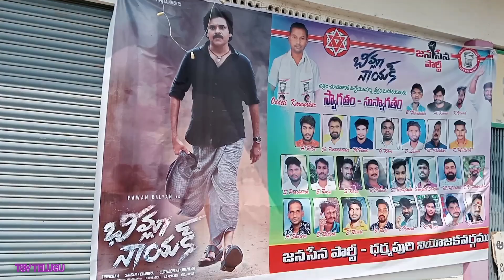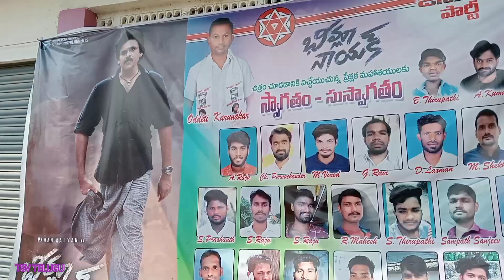Bheemla nayak review |dharmapuri| Teluguvlogs| Thotasrinivas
Bheemlaanayakreview |dharmapuri| Teluguvlogs| Thotasrinivas 🔥🔥🔥🔥🔥

Dharmapuri telugu
Telugu vlogs
telugu stories
Facts in telugu
Vlog
Telugu dharmapuri
Thota srinivas
Srinivas Thota
Viral scandal
Bheemla nayak review
home theater
Daily vlog
My first vlogs
Trending topics in india
Trending topics on youtube 2022
తెలంగాణ పోరాడ్డు

thanks for your support 🙏 support and encouragement...